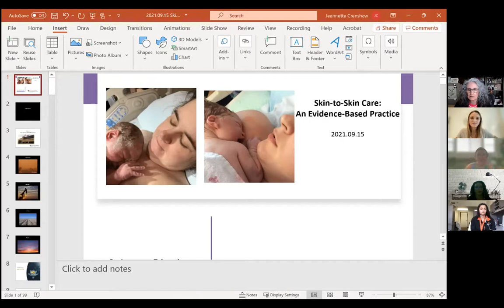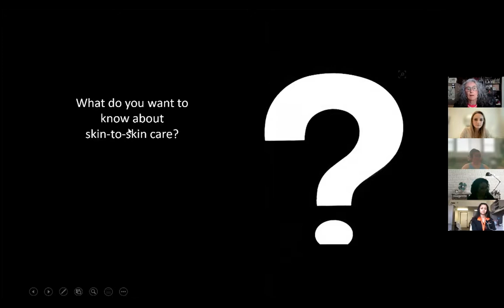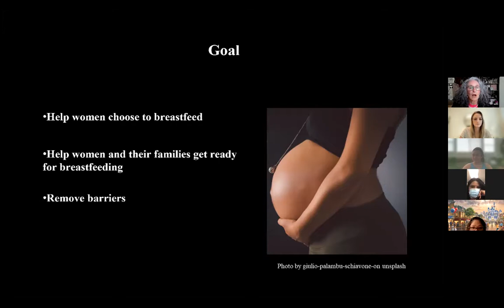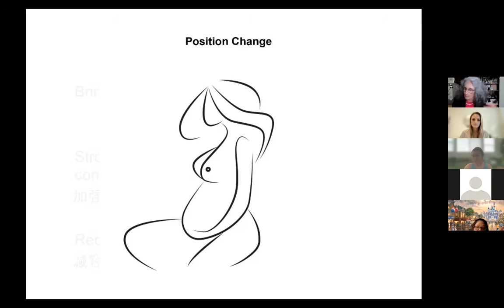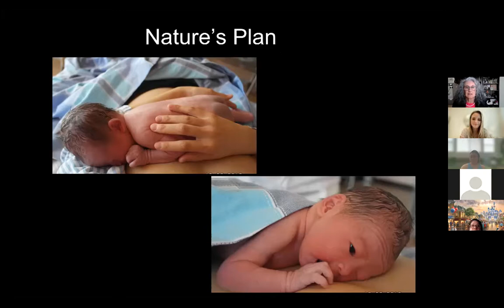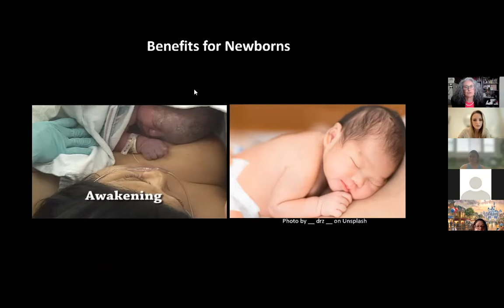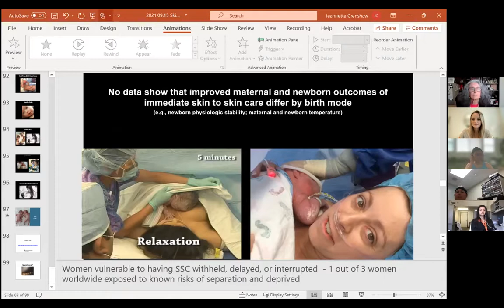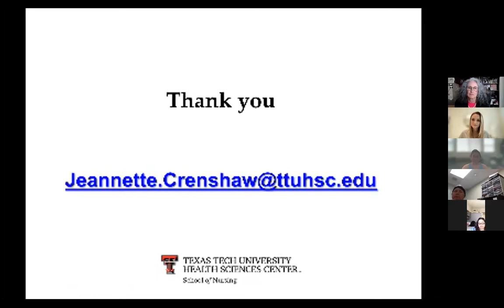Webinar: Skin-to-Skin care: An Evidence-Based Practice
In the recorded webinar below — hosted by LA Best Babies Network on September 15, 2021, for staff in our network of home visiting organizations and Welcome Baby hospitals — Dr. Jeannette T. Crenshaw defines skin-to-skin care, shares about the importance of skin-to-skin, discusses the latest research on skin-to-skin and how it benefits the family, and provides strategies for home visiting staff to remove barriers and support skin-to-skin with their clients.